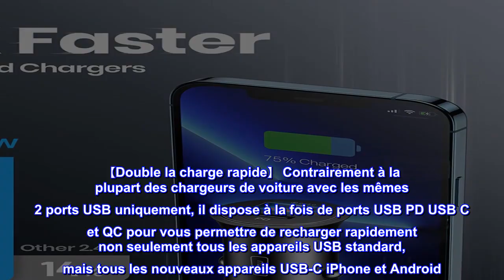Bon produit - Chargeur de voiture, INIU Dual Ports [USB C 30W + USB A 30W] 5A QC 3.0 PD Adaptateur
Bon produit -  Chargeur de voiture, INIU Dual Ports [USB C 30W + USB A 30W] 5A QC 3.0 PD Adaptateur de chargeur de

【De INIU - le SAFE Fast Charge Pro】 Découvrez la charge la plus sûre avec plus de 38 millions d'utilisateurs dans le monde. Chez INIU, nous n'utilisons que des matériaux de la plus haute qualité, nous avons donc la confiance nécessaire pour fournir une garantie de 3 ans à la pointe de l'industrie.
【Efficacité de charge inégalée】 Équipé à la fois de Power Delivery 3.0 et de Quick Charge 3.0, combinés à toutes les autres technologies de charge rapide courantes pour s'assurer qu'il peut tout charger plus rapidement lors de vos déplacements - ravivez incroyablement votre iPhone 13 Pro Max jusqu'à 75% en seulement 1 heure, 4 fois plus rapide que les autres chargeurs, ce qui signifie que vous pouvez faire fonctionner le téléphone toute la journée une fois éteint.
【Chargement puissant pour iPads】Avec une sortie élevée jusqu'à 30W pour le port PD USB-C, le chargeur de voiture INIU PD+QC peut même alimenter un iPad Pro à pleine vitesse, ce qu'aucun autre chargeur de voiture ne peut faire.
【Double la charge rapide】 Contrairement à la plupart des chargeurs de voiture avec les mêmes 2 ports USB uniquement, il dispose à la fois de ports USB PD USB C et QC pour vous permettre de recharger rapidement non seulement tous les appareils USB standard, mais tous les nouveaux appareils USB-C iPhone et Android. ensemble!
【Ultra-compact】 Dispose d'une petite taille de pouce, 58 % plus petite que ses concurrents et moins de 0,5 oz, ce qui signifie qu'il peut s'asseoir plus confortablement et confortablement dans le tableau de bord ou l'allume-cigare, sans craindre qu'il se détache sur une route cahoteuse.
【La sécurité est importante】 Le système supérieur SmartProtect à 15 couches d'INIU fournit des protections contre les surintensités, les surtensions, les surcharges, le contrôle de la température et des protections plus avancées pour assurer une sécurité totale pour votre voiture et vos appareils.
Parfait petit chargeur de voiture
Cette petite chose a vraiment du punch et fournit une charge incroyable à votre téléphone. Il est livré avec une charge rapide pour aider une tonne de vos chargeurs habituels